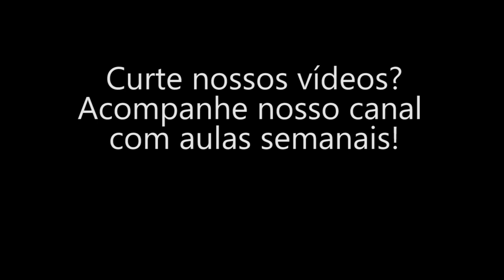Mente medíocre - Rav Shimshon Bisker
Neste vídeo o Rav Shimshon explica como algumas pessoas não conseguem sair dos conceitos pré-adquiridos